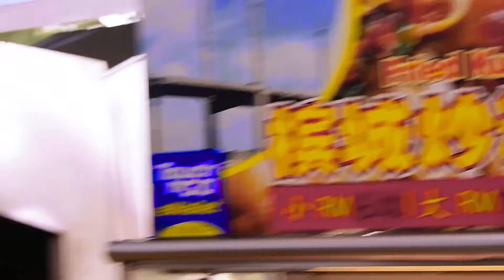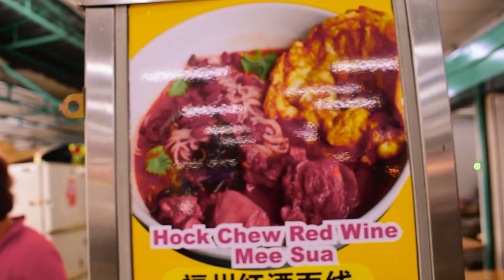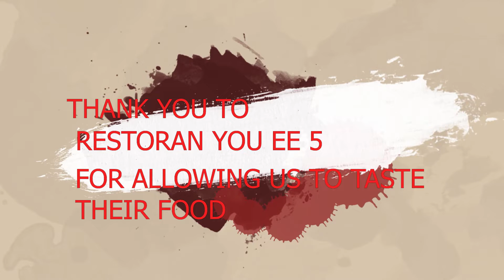WHERE TO GO FOR CHINESE FOOD IN JOHOR BARU? LOOK NO FURTHER THAN YOUEE 5 JB,JOHORE.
WHERE TO GO FOR CHINESE FOOD IN JOHOR BARU? LOOK NO FURTHER THAN YOUEE 5 JB
. Signature Dishes
招牌美食 Hakka Wine Mee Sua
 客家娘酒面线 Hock Chew Red Wine Mee Sua
 福州红酒面线 Ginger Wine Mee Hoon Kueh
姜酒面粉粿 Egg Mee Sua 鸡蛋面线
Specials
 特点美食 Pork Soup with Rice 肉羹汤(饭）
 Lobster Ball Kuey Teow Soup 龙虾丸粿条汤
 Lobster Ball Kuey Teow Dry 龙虾丸粿条汤干捞
 Hock Chew Lor Mee 福州卤面

DELIVERY PROVIDED BY FOOD PANDA JB

 爱美味 (You Ee 5 Restaurant) Chinese Non-Halal Noodles Soup Penjana Open 8:00 AM - 2:30 PM Delivery hours Mon - Sun 8:00 AM - 2:30 PM, 7:00 AM - 2:30 PM
Address You Ee 5 Restaurant, 58, Jalan Perang, Taman Pelangi, 80400 Johor Bahru, Johor, Malaysia

SONG :
Chinese Memory by Ramol